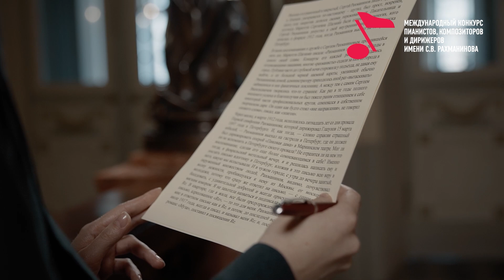Letters: Sergei Rachmaninoff about himself. By Polina Malikova (Tolstun)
Sergei Rachmaninoff spoke a little about himself and his character traits. But in his letters and memoirs of people close to him, one can find curious facts that will help draw a portrait not only of a genius, but of a person. Polina Malikova (Tolstun), the actress of Tovstonogov Bolshoi Drama Theater read for the myrachmaninoff project the memoirs of the writer Marietta Shaginyan, who knew the composer in 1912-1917, and one of Rachmaninoff's letters to her.